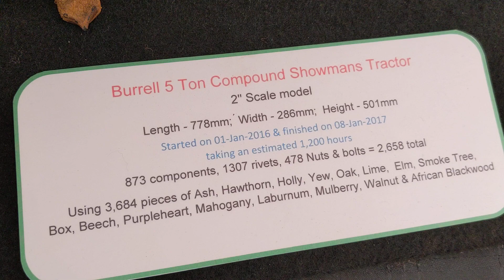1307 tiny wooden rivets!! Incredible model steam engine!!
Most incredible bit of carpentry engineering wooden craftsmanship ive ever seen. Astonishing!